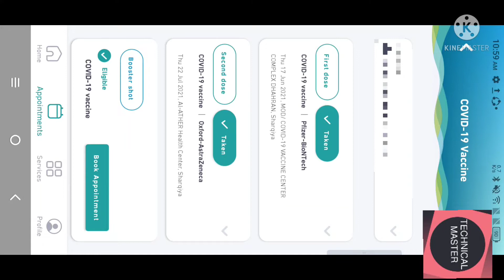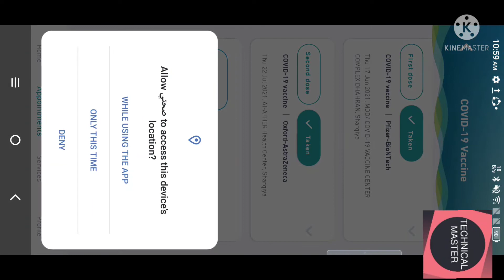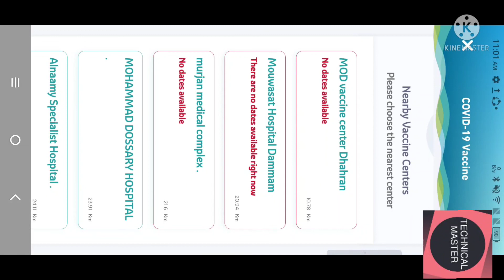how to book 3rd booster dose appointment in sehhaty..booster dose kese book kare..technical master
how to book 3rd booster dose in sehhaty.

booster vaccin kese book kare
booster vaccine in sehhaty
 saudi arabia boster vaccine...

Technical master